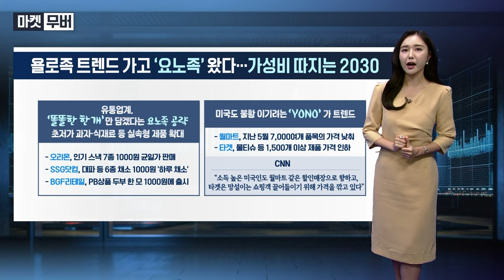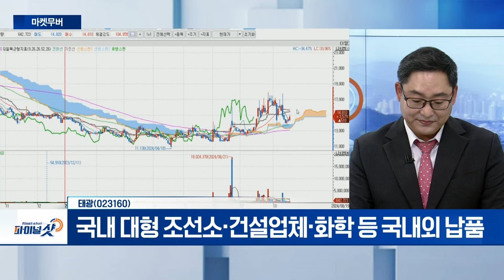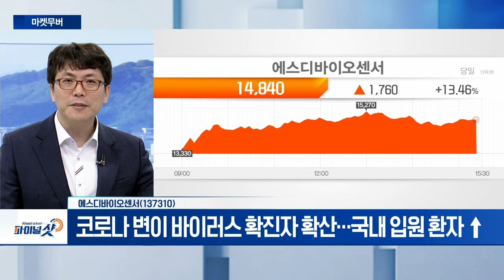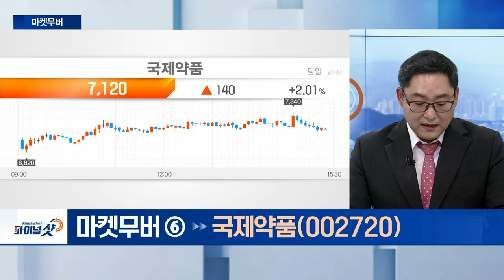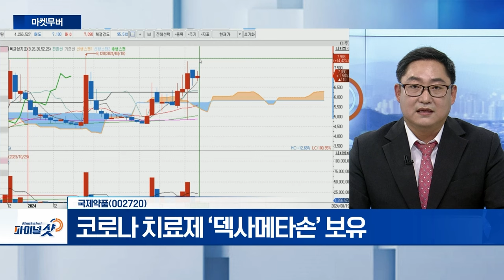태광, 에스디바이오센서, 국제약품 | Final Shot (20240819)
태광(023160)
- 국내 대형 조선소‧건설업체‧화학 등 국내외 납품
- 조선 3사 상반기 영업익 8,000억 원 달성

- 코로나 변이 바이러스 확진자 확산…국내 입원 환자 ↑
- WHO, 엠폭스 확산에 '공중보건 비상사태' 재선언

국제약품(002720)
- 코로나 치료제 ‘덱사메타손’ 보유
- 코로나 입원 환자 3주 전 대비 6배 증가